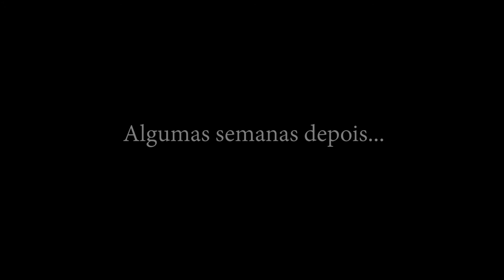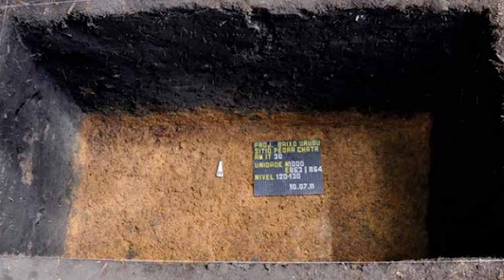Como obter solo fértil com rega automatizada - Casa sustentável 6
Neste vídeo, na série Casa Sustentável, vamos ver como ficou a rega automatizada da horta e do pomar e aproveitar e falar um pouco sobre a "Terra Preta de Índio", encontrada na Amazônia e que é muito fértil para o plantio.